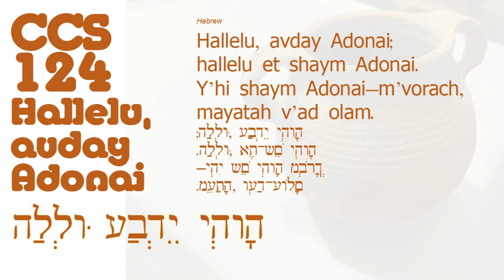CCS 124 Hallelu avday Adonai (Community of Christ Sings)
Community of Christ Sings. Hymn 124.

"Hallelu, avday Adonai"

Hebrew lyrics (transliteration):

Hallelu, avday Adonai;
hallelu et shaym Adonai.
Y’hi shaym Adonai—m’vorach,
mayatah v’ad olam.

Hebrew:

;הַלְלוּ, עַבְדֵי יְהוָה
.הַלְלוּ, אֶת־שֵׁם יְהוָה
—יְהִי שֵׁם יְהוָה מְבֹרָךְ
.מֵעַתָּה, וְעַד־עוֹלָם

Note: Thought to have been a Psalm sung at the Last Supper / Pensar que ha sido un Salmo cantado en la Ultima Cena / On pense que c’était un psaume chanté pendant la Sainte Cène

Hebrew text meaning: Praise, O ye servants of the Lord; praise the name of the Lord. Blessed be the name of the Lord—from this time forth and forever. / ¡Aleluya! Alabad, siervos del Señor, alabad el nombre del Señor. Bendito sea el nombre del Señor, desde ahora y para siempre. / Louez l’Éternel ! Serviteurs de l’Éternel, louez, louez le nom de l’Éternel ! Que le nom de l’Éternel soit béni, dès maintenant et à jamais !

Ancient Israel
Psalm 113:1–2
8.8.8.6.

Words: Scripture text
A Community of Christ Sings resource

Lamoni Heartland USA Mission Center.